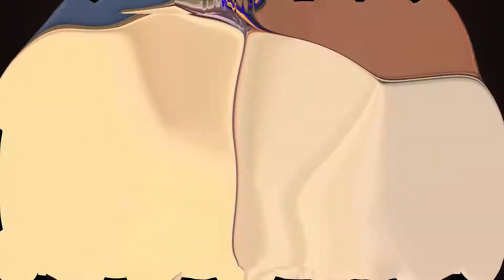SUPER FAT TITAN COMBO X12 DELUXE COMBO MAX ULTRA XL SUPER OBESZE MY FATACTION FATEL FATUIS 12 HAS BE